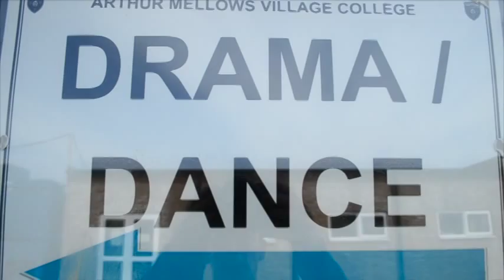AMVC Year 13 Leaver's video 2015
Arthur Mellows Village College Year 13 leavers video 2015